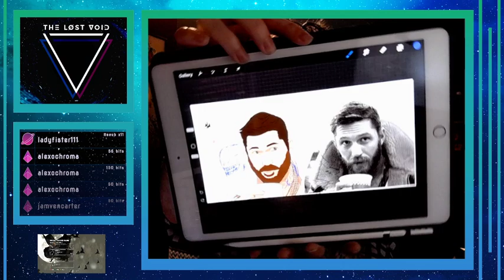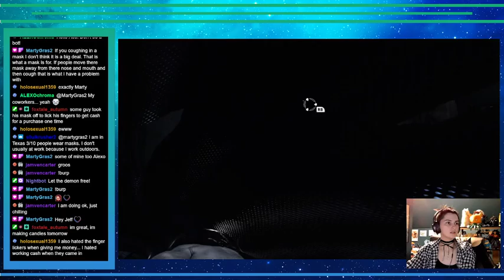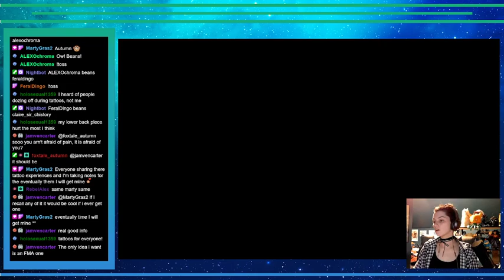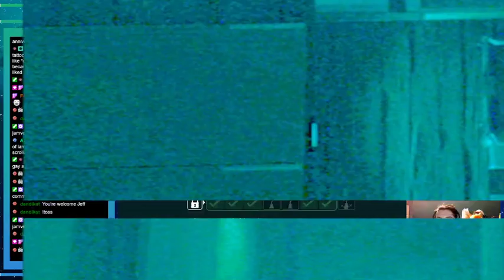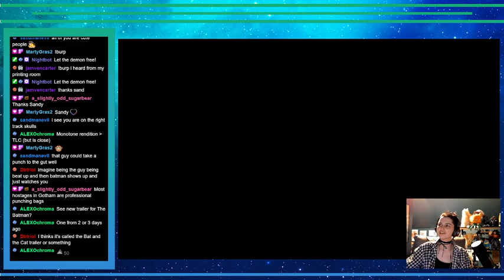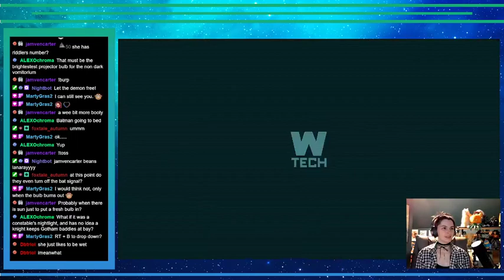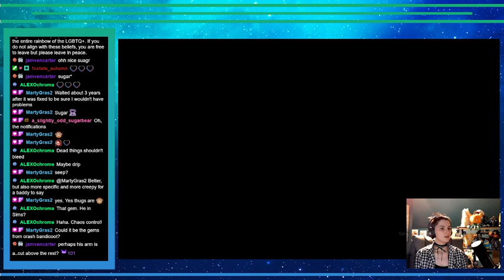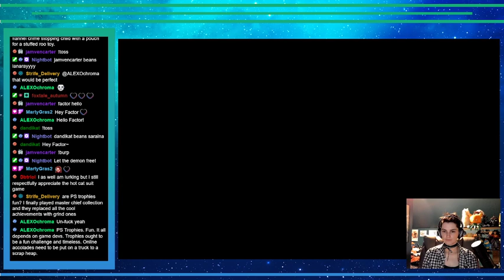Batman Arkham City - Dec 29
Skulls is back in Arkham City and getting all those Riddler trophies

Lost Void TV streams with Layne and Skulls Mondays and Wednesdays at 7:30pm CT and solo Skullurday streams on Saturdays at 6pm CT